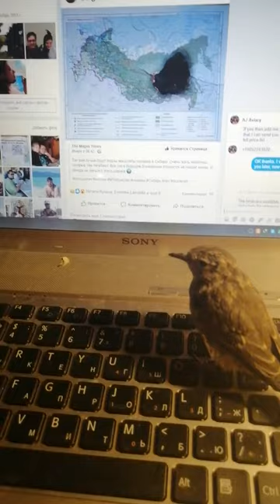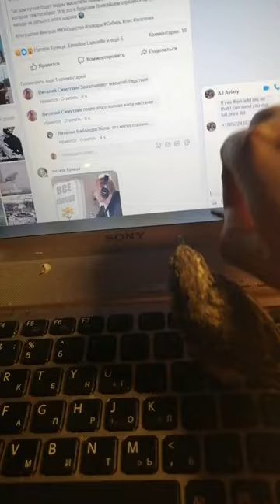Серые Мухоловки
Вот так приходилось летом работать и одновременно выкармливать детей.